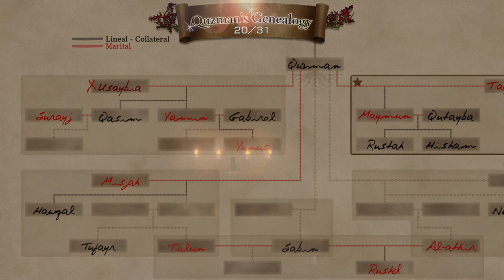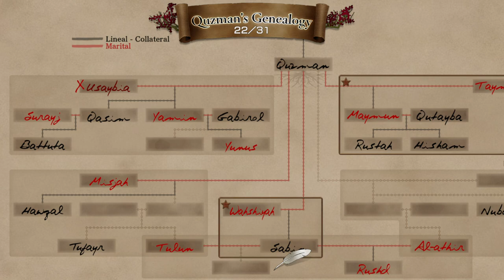Baten Kaitos HD Remaster | O Labirinto de Duhr !! - Gameplay PT-BR Parte 22